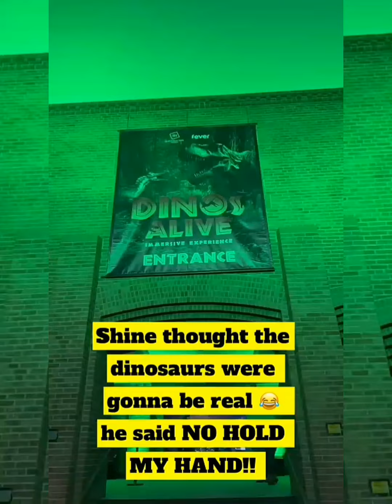Shine and Savi InThe Dino World